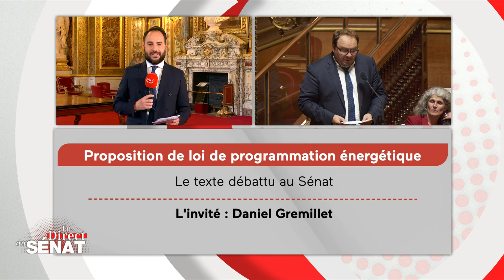Programmation énergétique : le Sénat mise sur le nucléaire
L'émission qui donne les clés pour comprendre l'actualité du Sénat. Séances publiques, commissions d'enquête, auditions, rapports parlementaires... Deux fois par semaine, accompagné de sénateurs et sénatrices, on décrypte et on vous explique les moments forts de la Chambre haute.

Présentateurs :
Quentin Calmet

Année de Production :